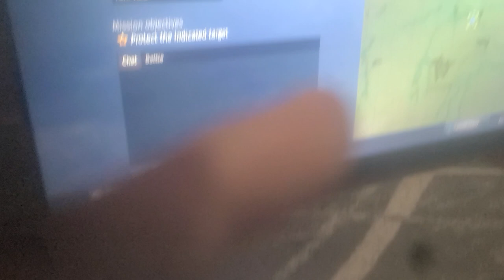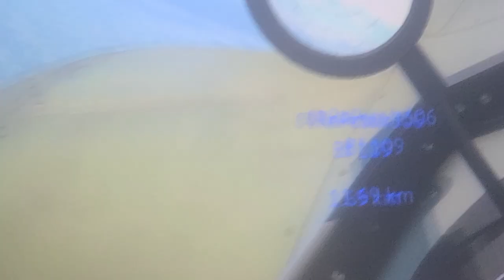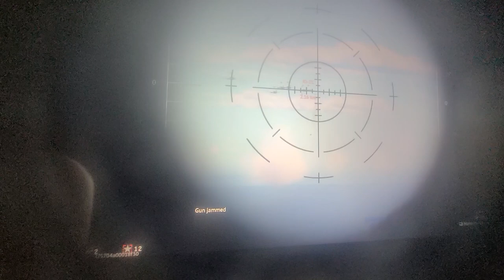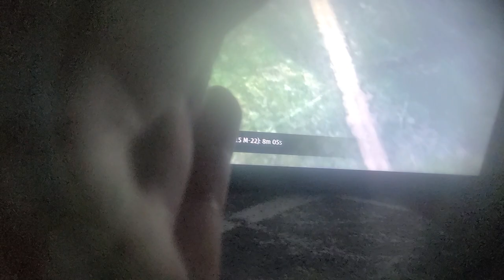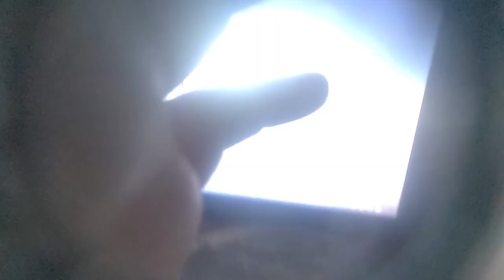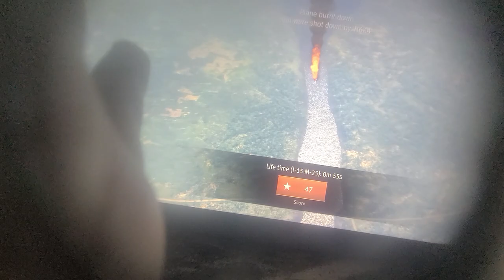9 de marzo de 2024